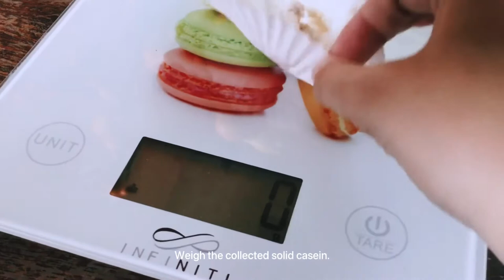Extraction of casein using diluted vinegar | Khrystelle Mikaila Martinez 2MT-Q